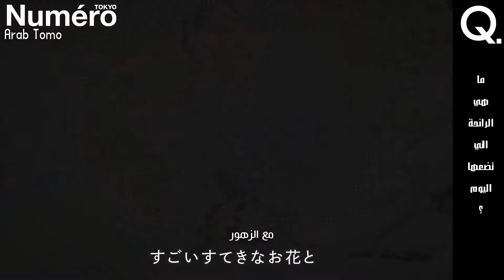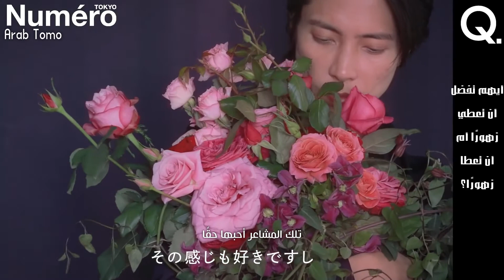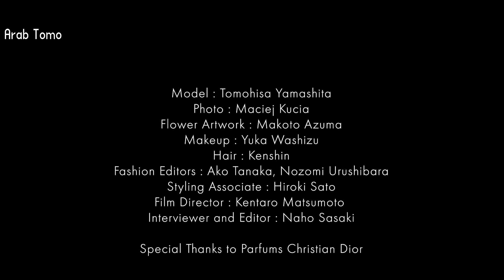[Arab Tomo] مقابلة يامابي مع مجلة Nemuro Tokyo